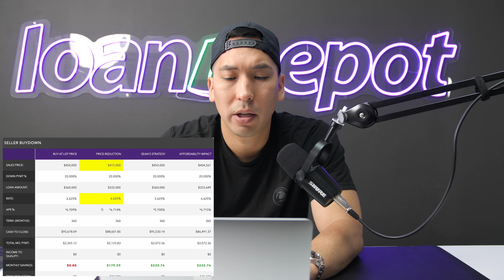Buy NOW or WAIT? Why I would buy a house RIGHT NOW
Buying a house in 2022 is the smartest decision I think you could make! Don't listen to all the naysayers who say "buying a house now is a bad idea." If you've asked yourself if you should buy a house in this market, the answer is YES - and I'm explaining why!

→ Check out all of my favorite resources for buying a home

OUR PROCESS:

We can help you save thousands on your next home without spending a ton of time! My team and I will customize your home financing strategy so you can quickly and efficiently get the home you are looking for at the right price. Here’s how our two-step process works:

First, we get you pre-approved so you know your options and what your buying power is. Next, we get you aligned with one of our top real estate partners who will help you negotiate the best deal on your home.

Whether you are a first time home buyer or looking to invest in your next rental property, we have helped numerous clients over the last 15 years save thousands of dollars without spending a ton of time on the home-buying process. Ready to get started? Let's discuss your options.
SOCIAL:
TOOLS:
→ Get my FREE DOWNLOAD: "Mastering Mortgage Words – A Quick Study Guide"
→ Track your home value:
ABOUT ME:

My name is Sean Uyehara, branch manager at loanDepot. And I'm dedicated to helping homebuyers like you get pre-approved on your mortgages across America. Whether you're purchasing, refinancing, downsizing, buying a rental, or even your first mortgage, we got you covered. Specifically, I'm licensed in these states: Alabama, Arizona, Arkansas, California, Colorado, Florida, Georgia, Hawaii, Illinois, Indiana, Louisiana, Michigan, Missouri, Montana, North Carolina, Nevada, Oregon, Ohio, Tennessee, Texas, and Wyoming.

The information contained is the viewpoint of the presenter(s). Individuals should consult their own financial representative. loanDepot.com, LLC. NMLS ID# 174457 Equal Housing Opportunity. This information is not intended to be an indication of loan qualification, loan approval, commitment to lend, or offer to enter into an agreement. Loans are subject to credit and property approval. Not all customers will qualify. Information, rates, terms, and availability of programs are subject to change without notice. Not all products are available in all states or for all dollar amounts. If you are refinancing your existing loan, your total finance charges may be higher over the life of the loan. VA loans subject to VA eligibility. Other restrictions and limitations apply.